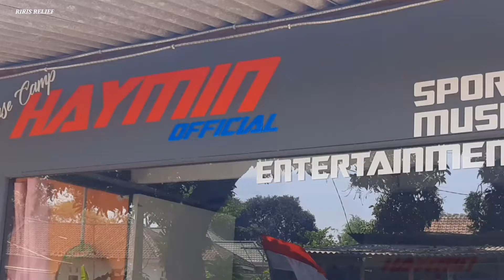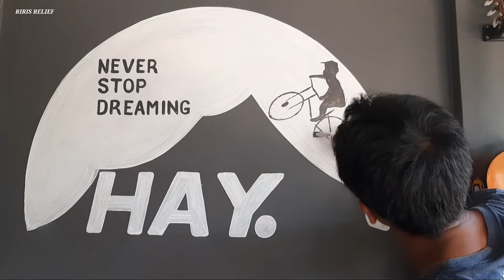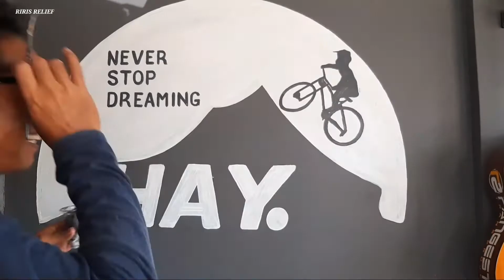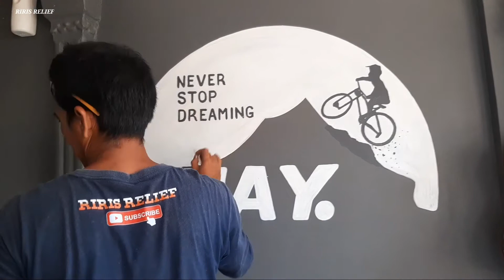cara menggambar logo sederhana di basecamp @haymin official